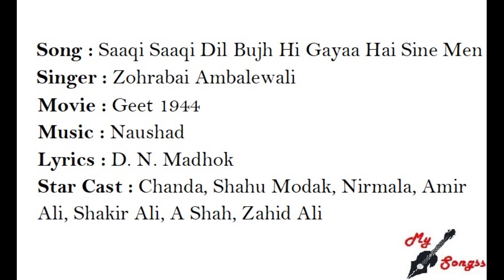Saaqi Saaqi Dil Bujh Hi Gayaa Hai Sine Men, Movie : Geet 1944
Song : Saaqi Saaqi Dil Bujh Hi Gayaa Hai Sine Men
Singer : Zohrabai Ambalewali
Movie : Geet 1944
Lyrics : D. N. Madhok
Star Cast : Chanda, Shahu Modak, Nirmala, Amir Ali, Shakir Ali, A Shah, Zahid Ali